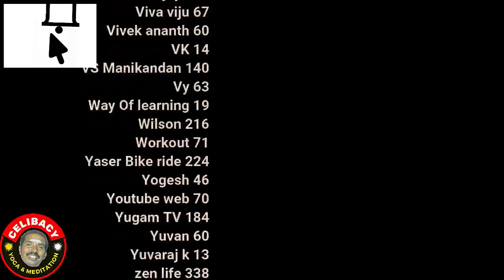விந்து வித்து சித்து ரகசியம் & More QA | day 14 | Celibacy 90 days challenge season 8